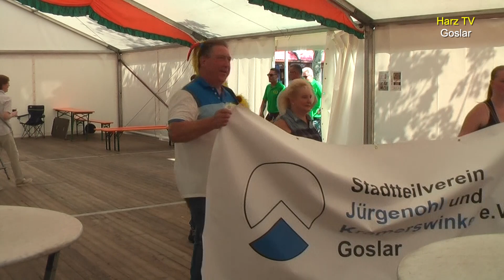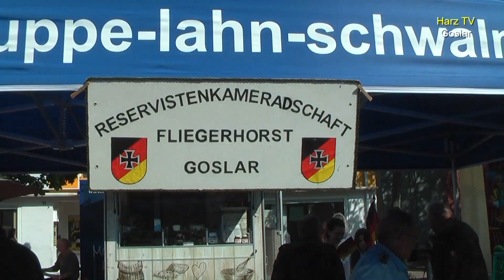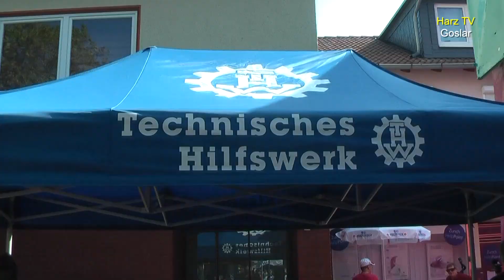Stadtteilfest Jürgenohl und Kramerswinkel (2019)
Dem Stadtteilverein Jürgenohl / Kramerswinkel ist es wieder gelungen ein spannendes und attraktives Programm zum Stadtteilfest auf dem Kramerswinkler Marktplatz auf die Beine zu stellen.